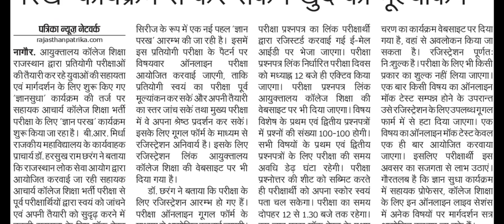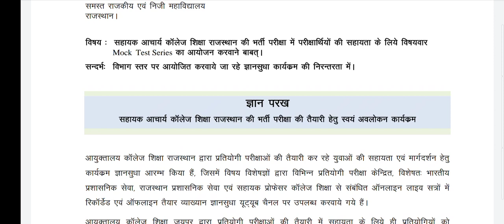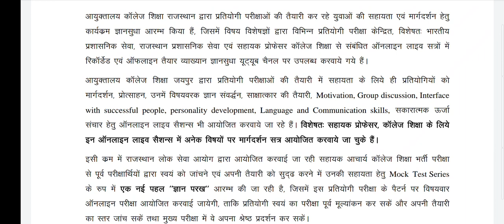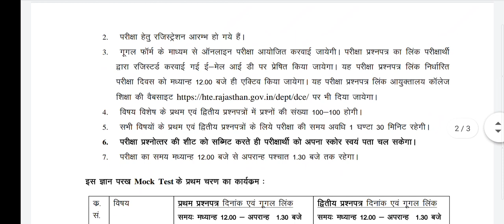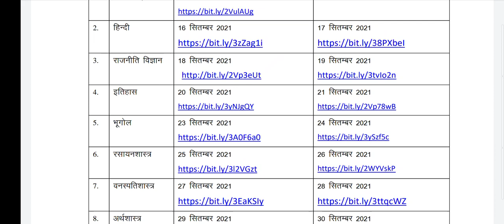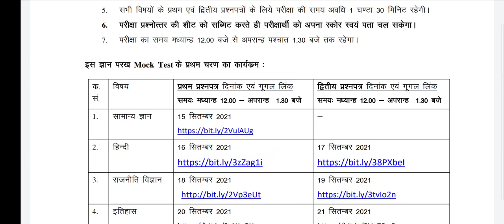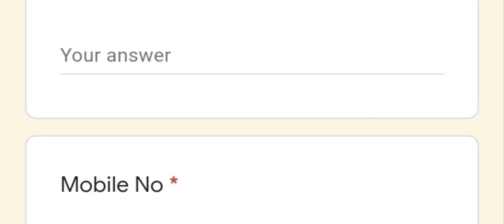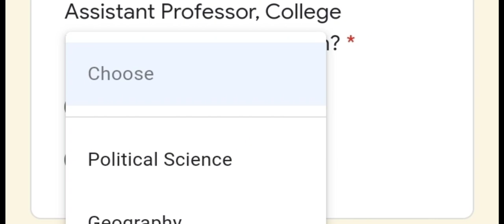RPSC College Lecturer Latest News | RPSC Assistant Professor Latest News Today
नमस्कार दोस्तों, सहायक आचार्य परीक्षा हेतु अब केवल 9 दिवस का समय शेष है। ऐसे में अभ्यर्थियों के लिए सबसे महत्वपूर्ण है Revision एवं Old Paper अथवा Practice Set Solve करना इसी के साथ जानेंगे कि RPSC College Lecturer Admit Card कब तक जारी किए जाने वाले हैं। RPSC College Lecturer Latest News अथवा RPSC Assistant Professor Latest News Today पर आधरित आज के इस Video में हम बात करेंगे 'ज्ञान परख कार्यक्रम' के बारे में और जानेंगे कि किस प्रकार आप इन अधिकारिक Question Papers की सहायता से College Lecturer Exam में अधिकतम Score कर सकते हैं। RPSC Assistant Professor News अथवा College Lecturer Latest News हेतु हमारे साथ बने रहें, धन्यवाद।
Hello friends, now only 9 days are left for the Assistant Acharya exam.  In such a situation, it is most important for the candidates to solve Revision and Old Paper or Practice Set, along with this they will know when the RPSC College Lecturer Admit Card is going to be issued.  In today's video based on RPSC College Lecturer Latest News or RPSC Assistant Professor Latest News Today we will talk about 'Knowledge Test Program' and know how you can score maximum in College Lecturer Exam with the help of these Official Question Papers.  can.  Stay with us for RPSC Assistant Professor News or College Lecturer Latest News, Thanks.
Gyan Parakh Official Notification-
RPSC College Lecturer Current Affairs(Sports)-